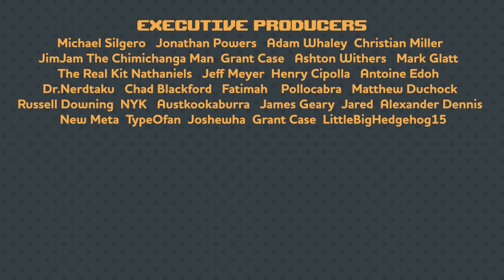If Mario Was Like Baldur's Gate!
Here's a new Baldur's Gate controversy for you to stew on!

Spriters-Resource.com
Alex Bernstein
Travis Cataldo
David Clarke (aka Xander son of Xereus)

EXECUTIVE PRODUCERS
Sylvetora
Jonathan Powers
Adam Whaley
Christian Miller
Grant Case
Ashton Withers
Mark Glatt
The Real Kit Nathaniels
Jeff Meyers
Henry Cipolla
Dr. Nerdtaku
Chad Blackford
Pollocabra
Matthew Duchock
Russell Downing
Fatimah
Antoine Edoh
James Geary
Jared
Alexander Dennis
New Meta
TypeOfan
Joshewha
Grant Case
LittleBigHedgehog15

ANIMATION
Alex Bernstein
Mike Parker

WRITTEN BY
Mike Parker
Sarah Shattuck

VOICES
Mike Parker
Clint Gage
Sarah Shattuck
Travis Cataldo